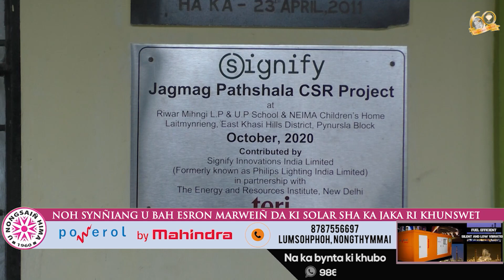NOH SYNÑIANG U BAH ESRON MARWEIÑ DA KI SOLAR SHA KA JAKA RI KHUNSWET